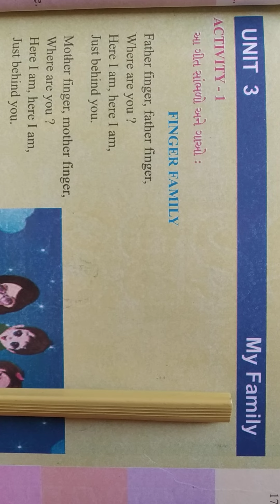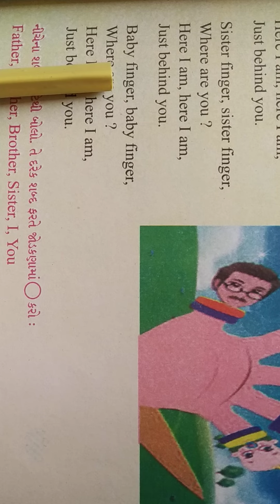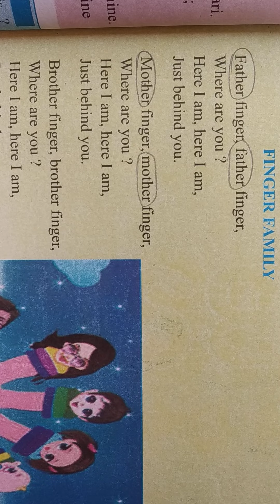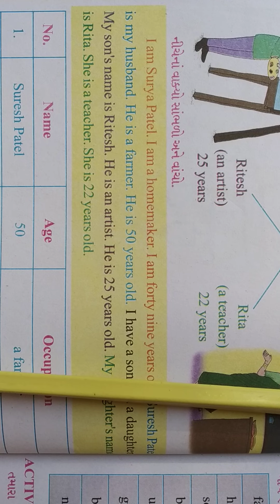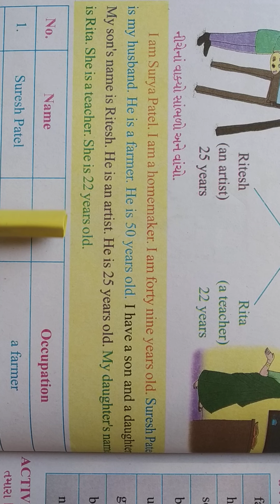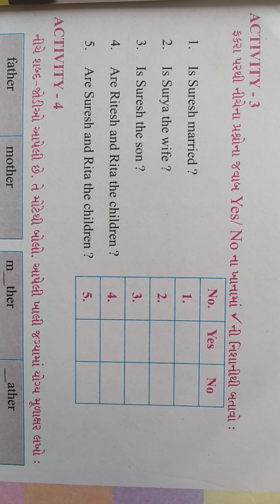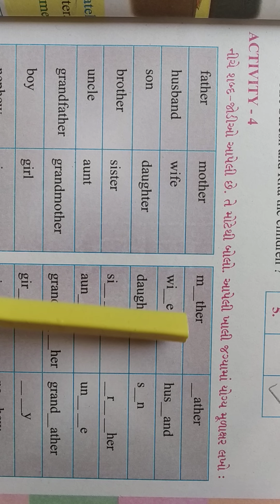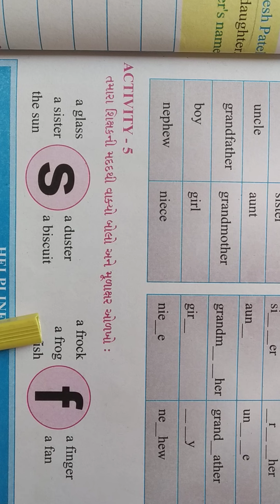Std 4, English Unit 3, My Family, Activity 1,2 ,3,4 &5